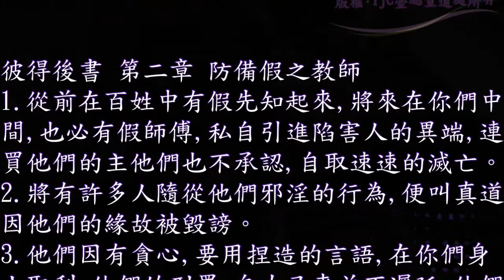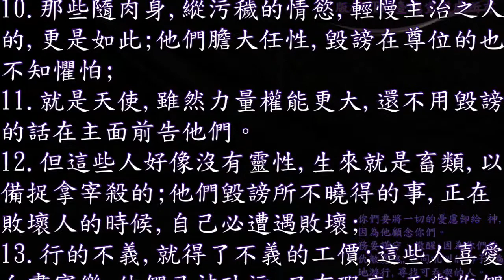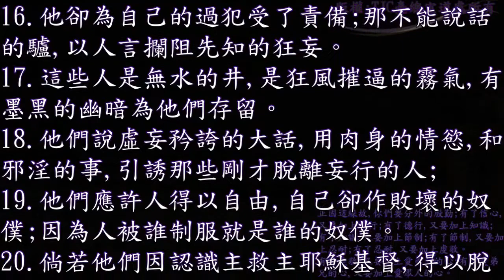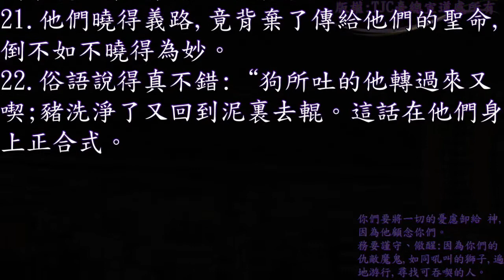彼得後書 02 章